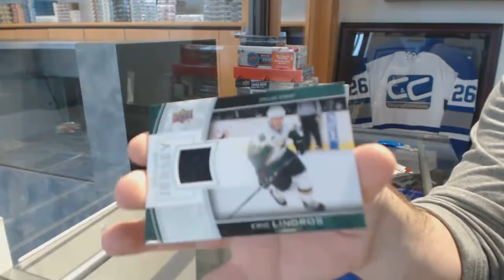ShaunsRookies 13-14 Upper Deck Series 1 Hockey Box Break